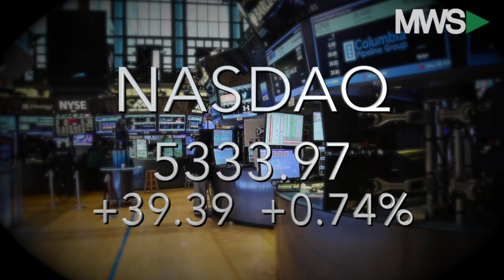Closing Bell Happy Hour: November 17, 2016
11/17/16  It's Thursday afternoon and stocks are seeing slight gains as investors take in Fed Chair Janet Yellen's testimony.  Also, housing starts rise, jobless claims plunge to 1973 lows and James is ready for Friday!